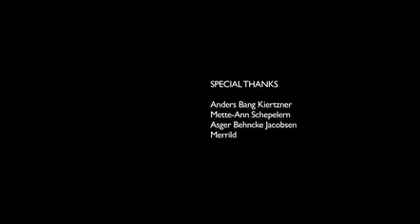GOOD INSIDE.designskolen.mov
Students from Kolding School of Design have made short promotion movies for Merrild (a Danish coffee company). The movies are to be distributed via YouTube, Facebook and other platforms on the Internet.